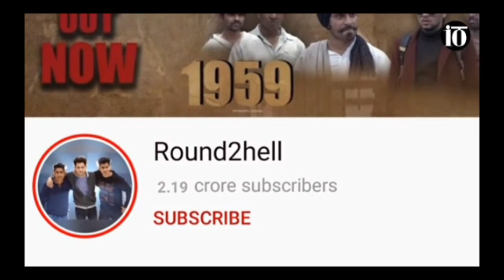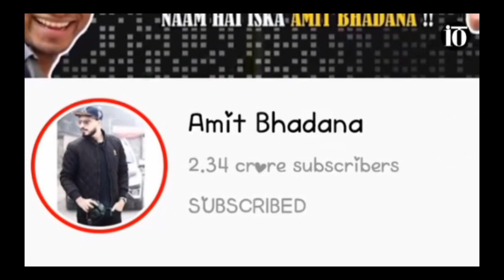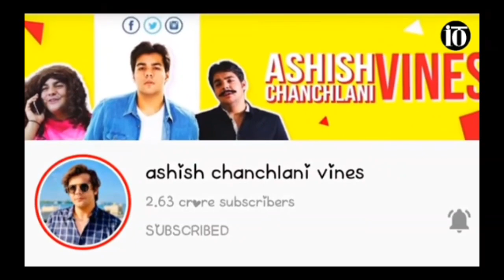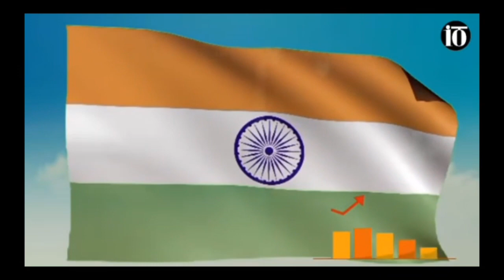Top 10 YouTubers in India |Kitana kamate hai indian YouTubers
gaming race
car drive

Gamer2Hell, I am Irfan from sonbhdra up